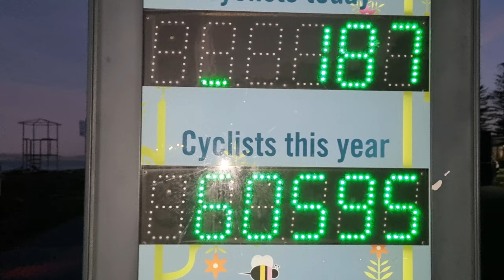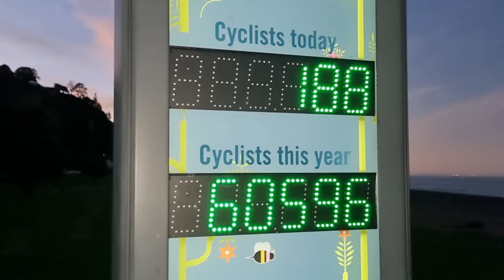Basset Hound beach waddle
After a fish and chip picnic on the beach this evening the hounds check out the cycle path.